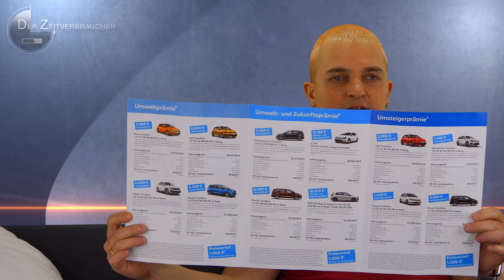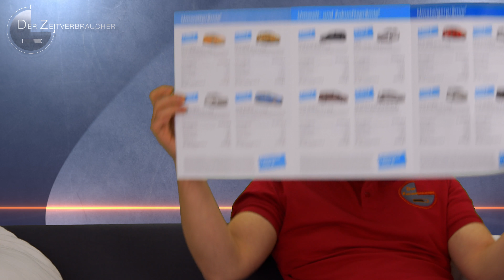Die Umweltprämie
Heute mache ich mir ein paar Gedanken über eine Wurfsendung. Hab' ich da irgend etwas nicht richtig verstanden oder...

Gute Unterhaltung!